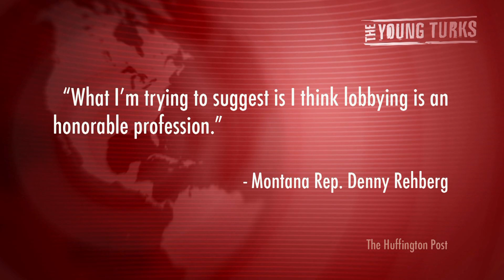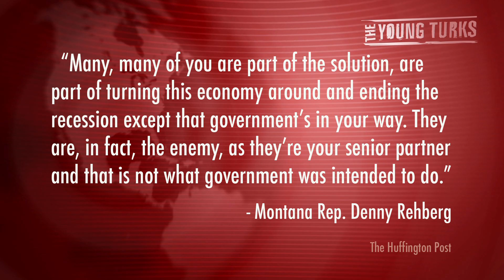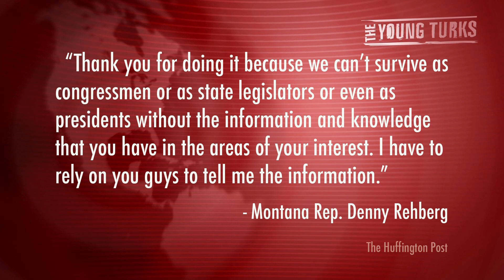Lobbyists Are 'Solution,' Government Is 'Enemy' - GOP Senate Candidate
"Montana Rep. Denny Rehberg has been pounding Democratic Sen. Jon Tester over lobbyist fundraising in their tight Senate race, but Rehberg declared last year in a meeting with the influence peddlers that he probably would have chosen their profession over his own if he had been "smart."

And further, he declared they were not only honorable, but that he could not do his job without them.

Rehberg made those assertions speaking to the American League of Lobbyists in October at an event that was recorded. The recording was forwarded to The Huffington Post by the Tester campaign...".* The Young Turks host Cenk Uygur breaks it down.